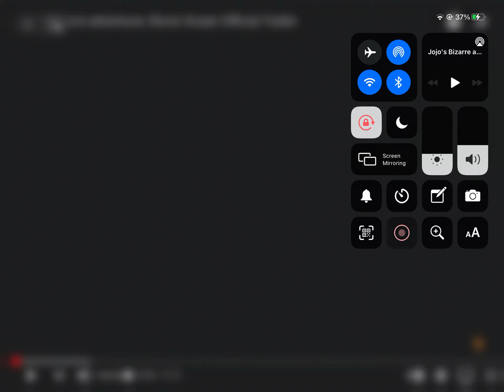Thanks control for this video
It’s time for the trailer